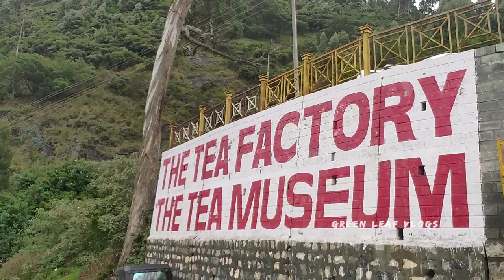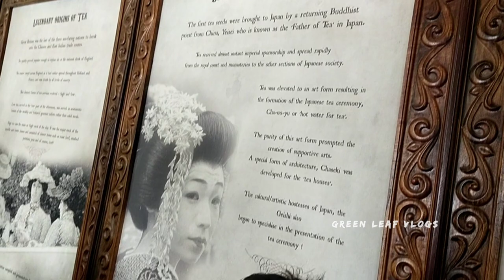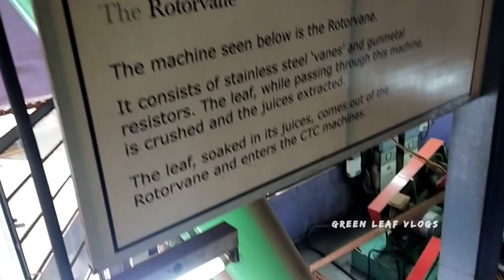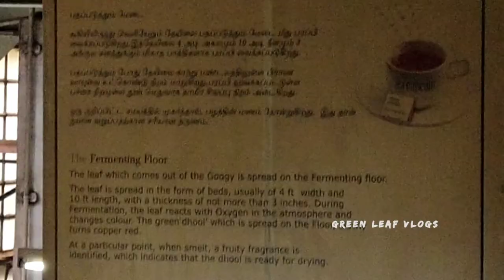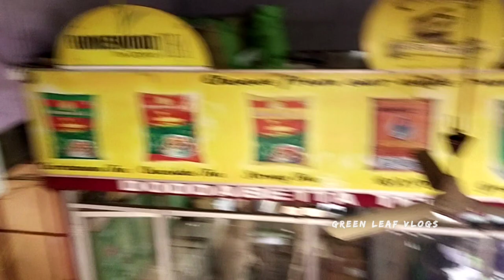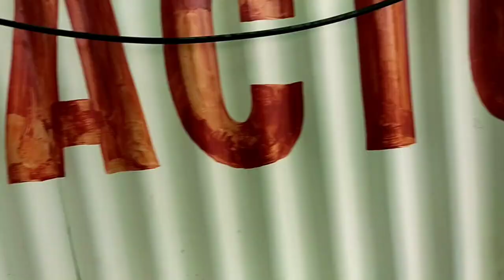Ooty tea factory & chocolate factory Vist😍